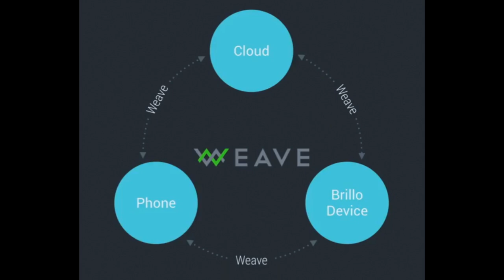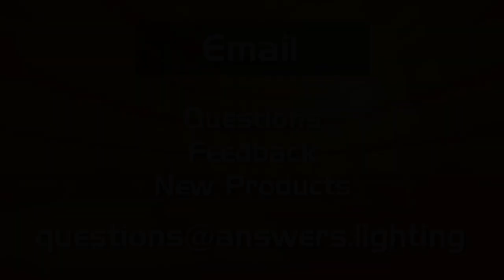Google I/O 2015: Brillo Polishes the Internet of Things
At Google I/O 2015, Project Brillo and Weave were introduced to bring home automation and “The Internet of Things” closer together, but will they succeed or just be a bit of polish?

Instead of wowing the world with a new home automation “hub” product or some other earth-shattering announcement, Google introduced yet another connected-device operating system and framework.  Oh yeah, and they only spent six and a half minutes talking about it out of the more than two-hour keynote.

Created by the Nest, Chrome OS and Android teams, Project Brillo is a “polished” version of Android made for low-power, low-memory devices — so that manufacturers can avoid the complications of creating their own embedded OS.

Weave is a communications layer for devices, and can work on top of Brillo or any other embedded device OS.  It’s basically Google’s version of HomeKit, Apple’s own framework for making “smart devices” more compatible with each other and with iOS devices.

While it’s great that Google has gone off and created their own OS and connected-device framework, it adds another option that consumers must choose from.  And, unless Google makes Brillo and Weave actual “open” standards and spins them off into a Bluetooth-like non-profit organization, the landscape for connected devices only gets more treacherous.

Each maker of smart devices, or companies like Google and Apple, want you to be locked into their ecosystem.  While it’s good for those companies, it’s ultimately bad for consumers.  Without a universal connected-device standard, the world of home automation will continue to confuse consumers.

Both Brillo and Weave are not expected to be available to developers and fully documented until basically the end of 2015.  That means devices compatible with these systems probably won’t be available until sometime in 2016.

If you’re looking to get into home automation now, a safe bet is to buy into the Nest ecosystem, as it is software-upgradable, owned by Google and should work with Brillo and Weave.  But there might be a new, lower-priced Nest product coming this fall in time for the holidays.  At this point, no one knows for sure what their plans are.  Another good bet is to buy a recent home automation “hub” from SmartThings, Insteon, Wink, etc that can be software-upgraded to work with Weave, and then buy smart devices that can work with that particular hub.